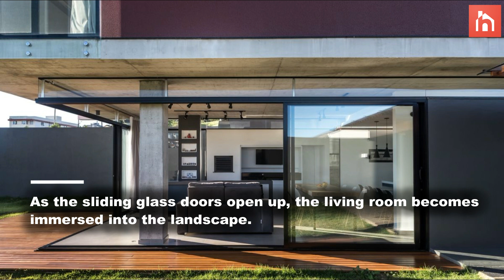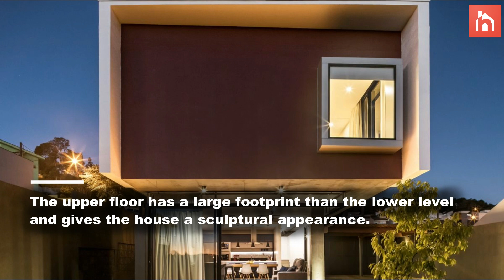Small Modern House Takes Advantage Of Uneven Topography And A Special Backyard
Every architecture project has to overcome challenges and to deal with all sorts of restrictions, whether it’s an uneven and difficult topography, a small footprint, a lack of resources or something else. In the case of the RG House which is located in Pato Branco, Brazil, the biggest restriction was the fact that the site was partially comprised of an environmentally-protected area.